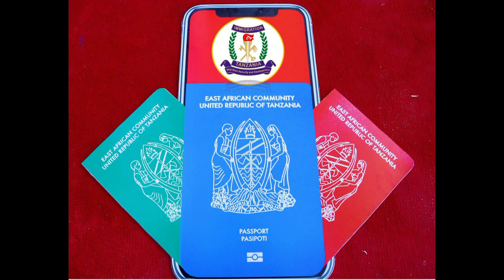NI MENGI MAKUBWA YAMETEKELEZWA NA SERIKALI YA AWAMU YA SITA - UHAMIAJI TANZANIA BAND